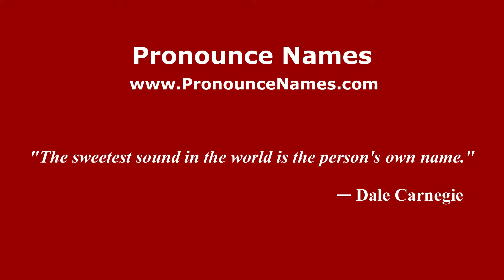How to pronounce Martín Palavicini (Spanish/Argentina) - PronounceNames.com